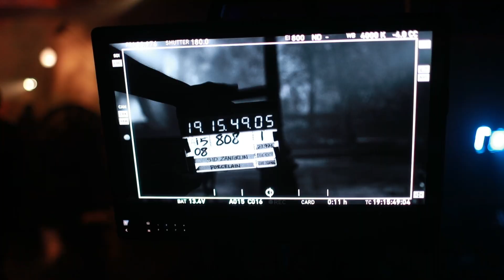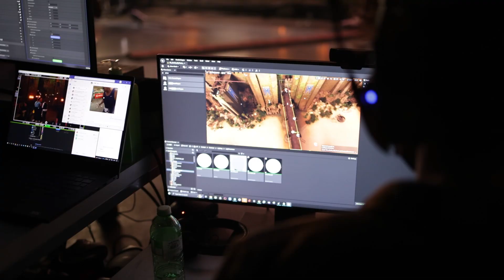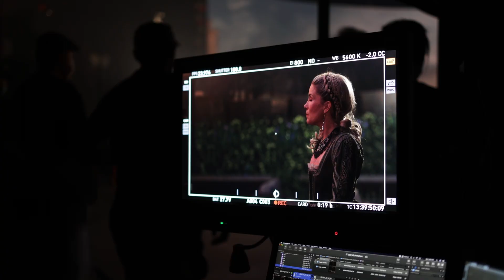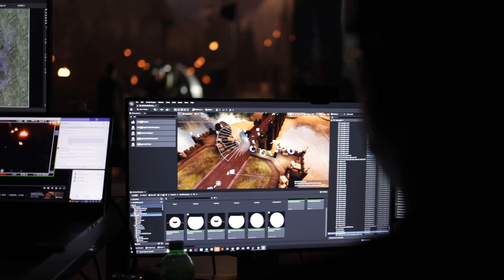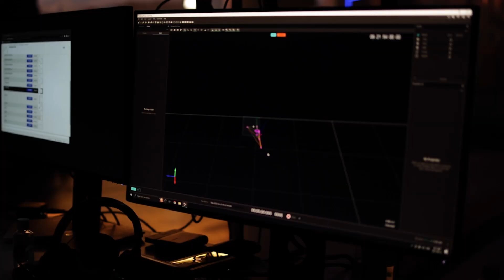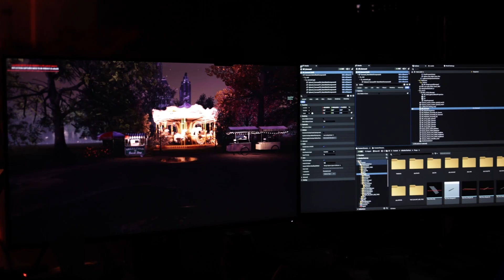DGC Virtual Production Workshop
8 directors, 8 short films, shot in 2 days!